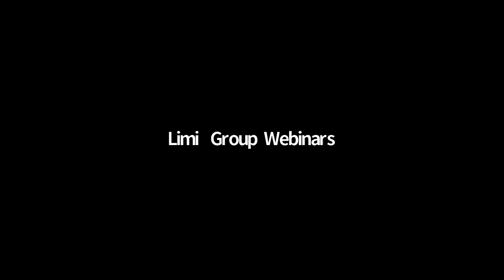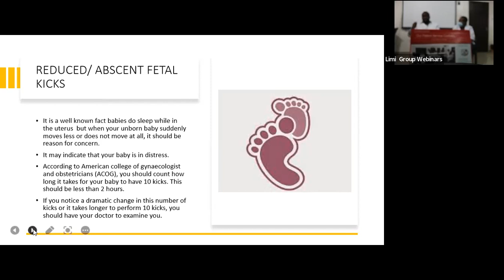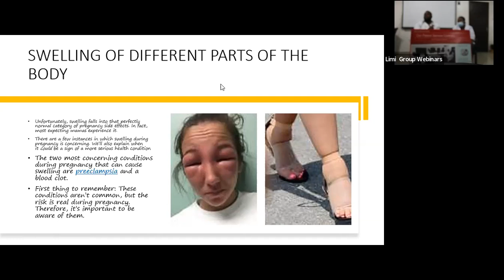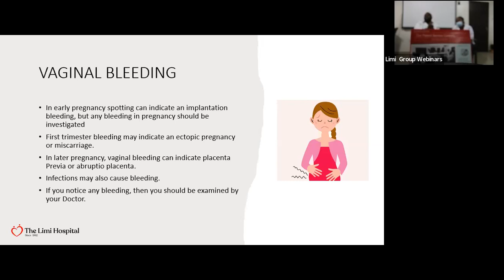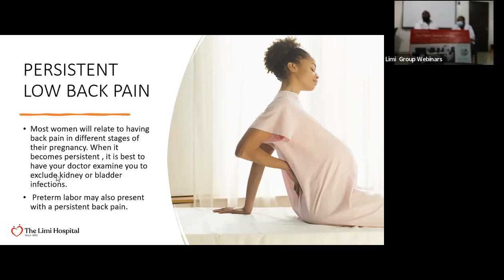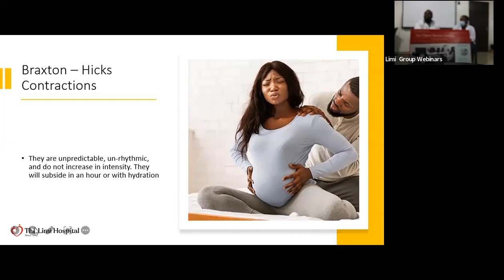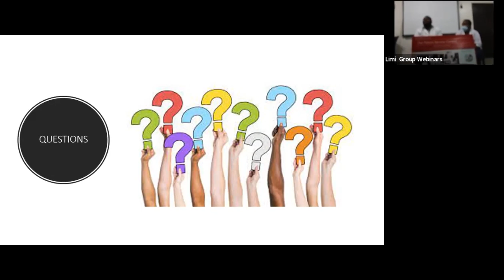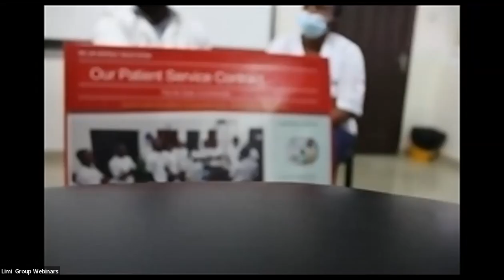Danger Signs in Pregnancy - Limi Hospital Antenatal Care Lecture Series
Danger signs are iimportant symptoms that may arise in pregnancy. Pregnancy brings a lot of changes to your body - some you should expect, and others you should be careful about. In this video, our Doctor and Midwife from The Limi Hospital review danger signs expectant parents should look out as they expect their little one(s).